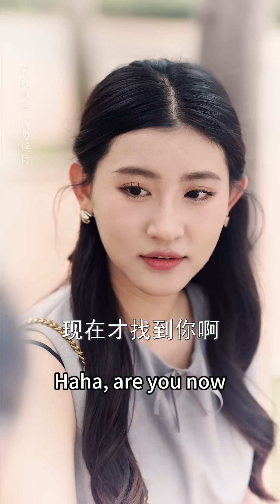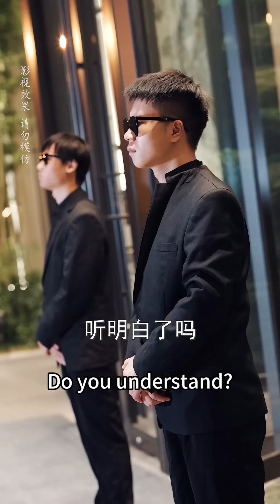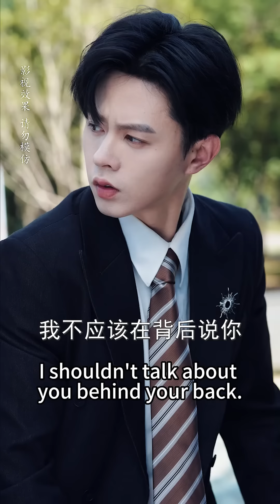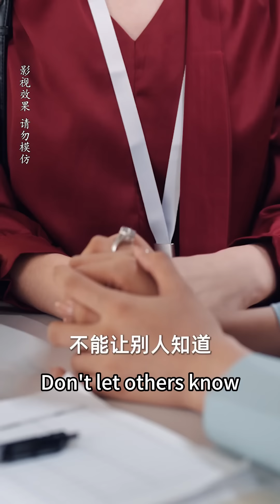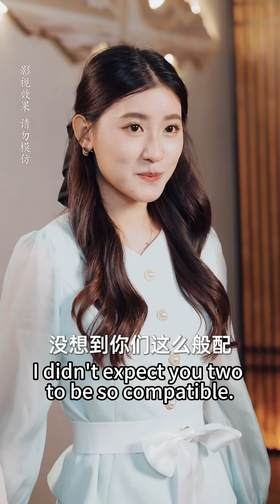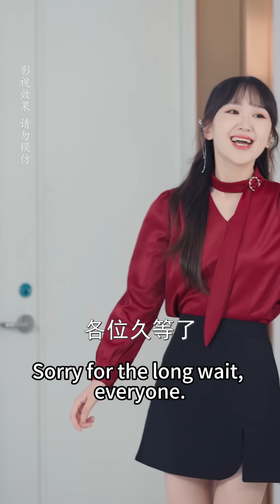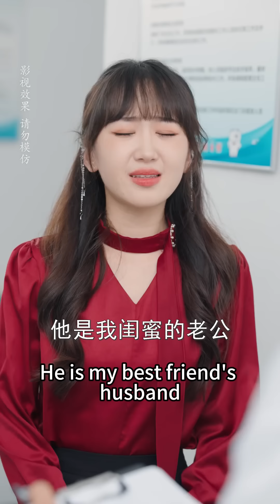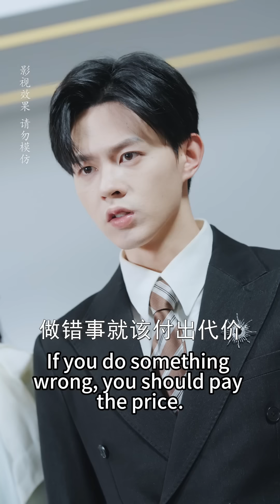【FULL】After a Fake Marriage, I Became CEO's Secretary.Unexpectedly CEO has been Looking for was Me.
Hello everyone!

romantic chinese drama full version#informal marriage chinese drama#new romantic chinese drama eng sub#romantic short drama eng sub#Korean Drama Love Channel#Marriage after one night stand Chinese drama#one night stand